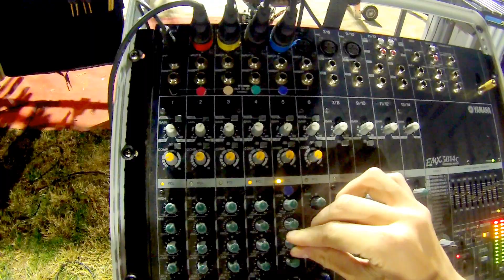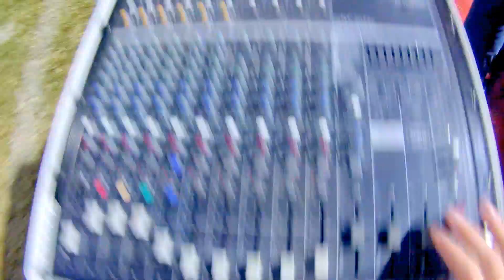DuPont Manual Marching Band - Final Game 2016 [Ethan's Perspective]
GoPro Footage from a pit members head at the final football game of the Crimson Sound's 2016 season